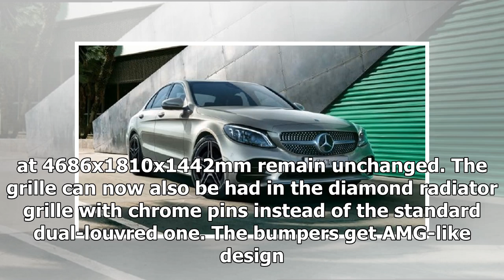2018 Mercedes-Benz C-Class: Explained in Detail | k production channel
2018 Mercedes-Benz C-Class: Explained in Detail | k production channel
Mercedes-Benz India has revamped the C-Class in the country with a mid-life update. The entry-level executive sedan gets a refreshed fascia and rejigged powertr...